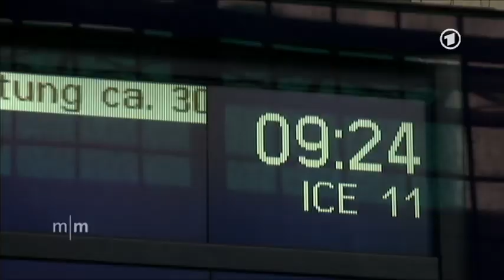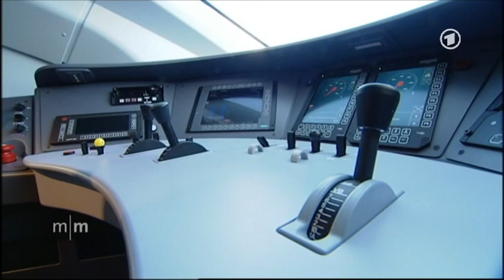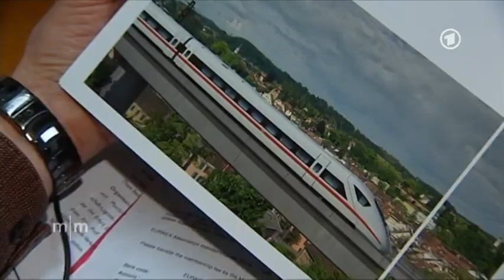Ärger mit neuen ICEs (2013)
Für viele Pendler sind sie ein Dauerärgernis: die Verspätungen und Zugausfälle der Deutschen Bahn. Unter anderem kommt es dazu, weil die Bahn zu wenige Züge hat. Dabei will sie schon lang ihre Flotte ausbauen, hat bereits 2008 die neuste Generation ICE, den Velaro, bei Hersteller Siemens bestellt. Doch es gab Probleme. Das Lieferdatum wurde auf Ende 2012 verschoben, mittlerweile wollen Bahn und Siemens gar kein Einsatz-Datum mehr nennen.
Grund: Die Bahn will den Velaro als Doppelzug fahren lassen. Doch das Eisenbanhnbundesamt, das für die Zulassung zuständig ist, hat gerade bei den Doppelzügen Mängel festgestellt.  Unter anderem kann sich durch einen Software-Fehler das Bremsen verlangsamen.
Wer trägt die Verantwortung?
Vor der Kamera will dazu keiner etwas sagen. Dabei haben sich  Siemens und Bahn-Vertreter bei der Vorstellung des Velaro-Prototyps vor einigen Jahren noch gerne gemeinsam präsentiert.

Die Bahn sieht den Fehler eindeutig bei Siemens. Siemens wiederum kritisiert, das Eisenbahnbundesamt würde zu lange prüfen, so Siemens-Vorstand Peter Löscher auf der Hauptversammlung im Januar: "Wie die Bahn würden auch wir es sehr begrüßen, wenn Hersteller, Bahn, Eisenbahnbundesamt und Politik in der Zulassungspraxis zu einfacheren, schnelleren und zeitgemäßen Zulassungsregeln kämen."
Aber vom angesprochenen Eisenbahnbundesamt heißt es nur: "Seriös lässt sich ein neues Fahrzeug in dieser Zeit nicht entwickeln, erproben, behördlich zulassen und produzieren."
Wann die neuen Züge nun endlich fahren: völlig offen. Für Zugfahrer bedeutet das also weiter Reisefrust statt Reiselust.